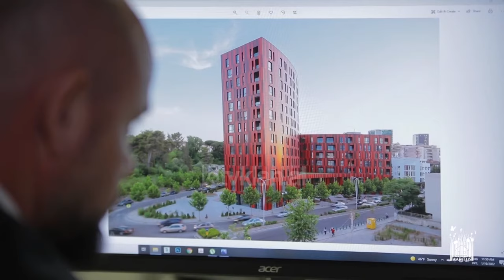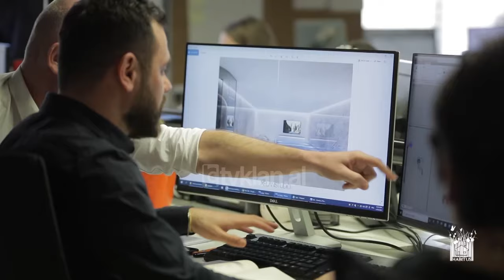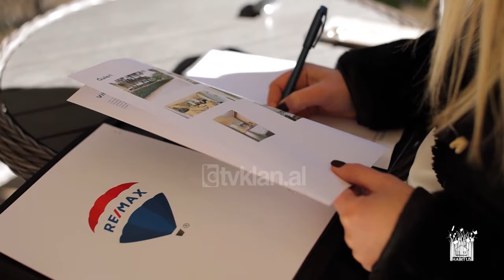Habitus- "Arkitektura bashkëkohore e sjellë nga X-Plan Studio, shitja e nje vile nga Dorjan Spahiu"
Habitus QazimStrazimiri XplanStudio Në ktë episod, Habitus udhëton drejt Gjirit të Lalzit për të ndjekur procesin e prezantimit të një vile, një klienti italian nga konsuleni imobiliar Dorian Spahiu. Gjithashtu dy nga arkitektet kryesorë te "X-Plan Studio", na shoqërojnë drejtë disa prej objekteve arkitektonike të cilat i kanë dhënë qytetit të Tiranës volume tejet estetike dhe gjithashtu një vilë bashkekohore.

Projektet arkitektonike të realizuar, por edhe në proces, nga studiot më të mira në vend. Një hapësirë për të njohur nga afër procesin e dizajnit dhe të projektimit të strukturave me karaktere të ndryshme. Njëkohësisht, edhe procese të transaksioneve imobiliare, duke vënë fokusin kryesisht tek banesa. Një program nga Qazim Strazimiri.